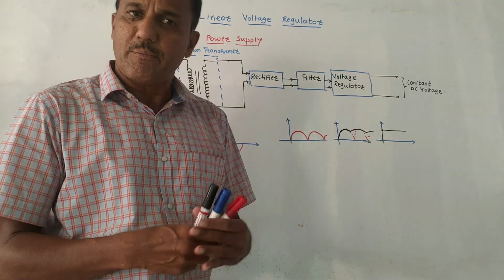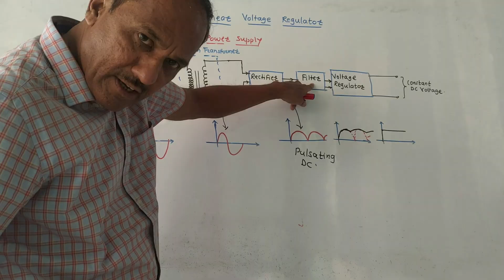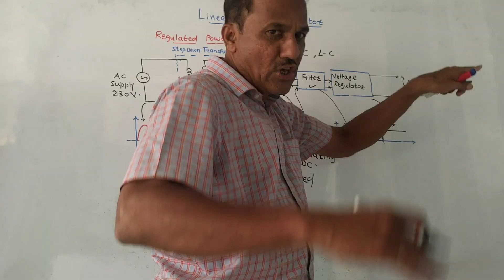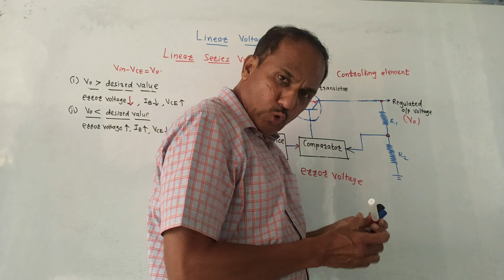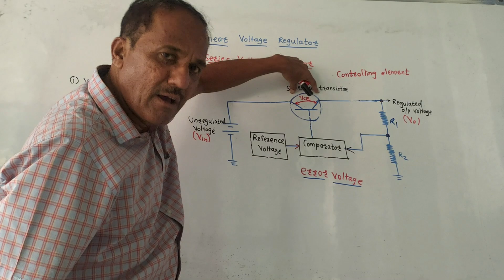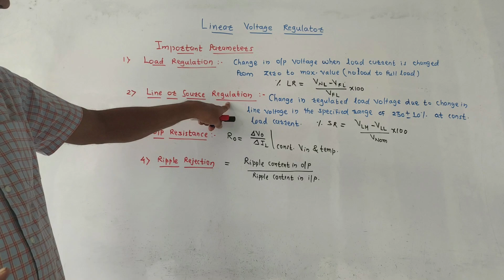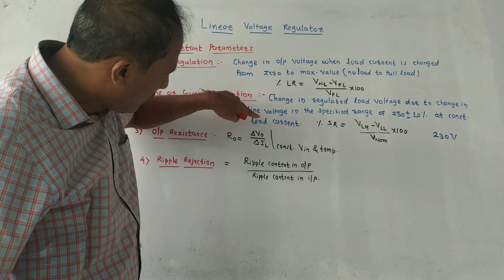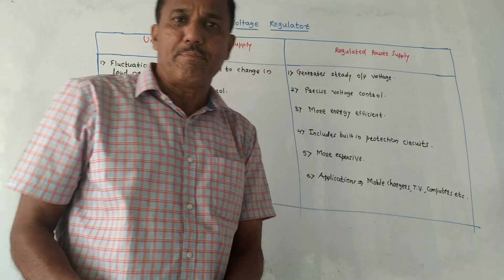LINEAR VOLTAGE REGULATOR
This video explains the block schematic of the linear voltage regulator.